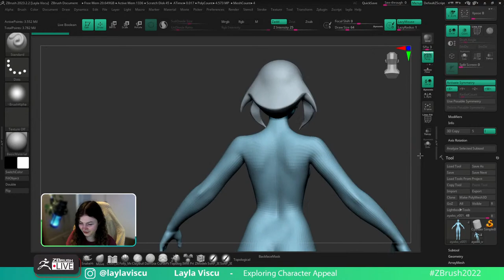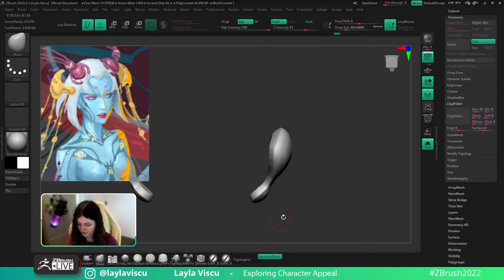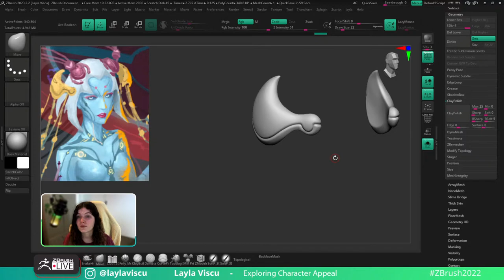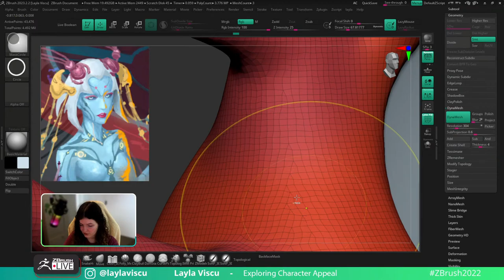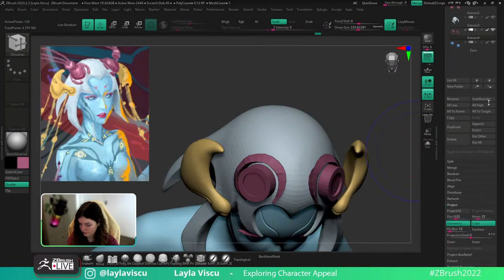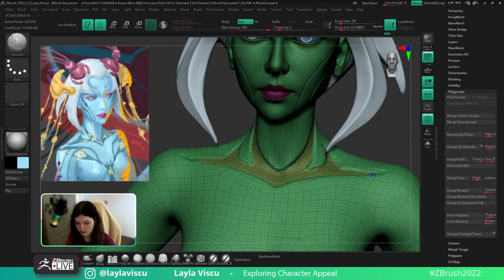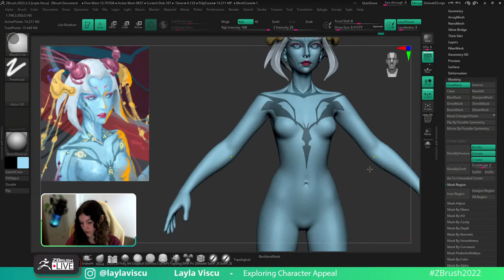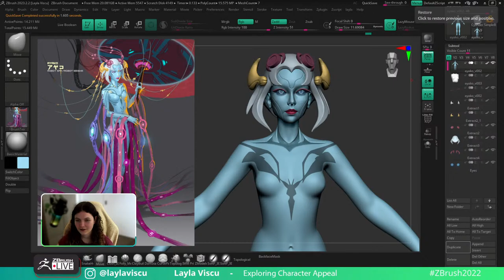Exploring Character Appeal – Layla Viscu – ZBrush 2023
Music